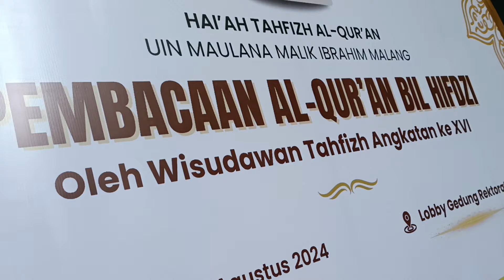SERI MENGAJI: PEMBACAAN SURAT AL-MULK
DIBACA BERSAMA OLEH PARA WISUDAWAN-WISUDAWATI DALAM RANGKAIAN ACARA WISUDA TAHFIZH ANGKATAN KE XVI TAHUN 2024